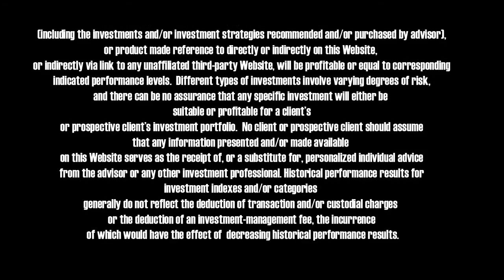Wesley Learns to Invest Episode 3